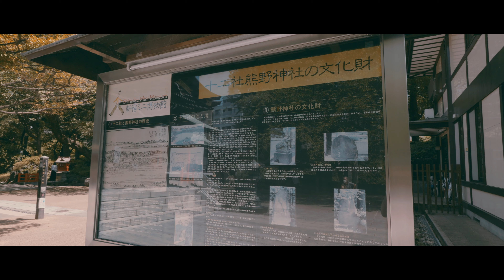⛩十二社熊野神社｜新宿中央公園に隣接する歴史ある神社 [Sony FX30, E11mm F1.8, ECM-M1]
⛩十二社熊野神社

Your support would be very encouraging!

Shooting equipment
Camera
» SONY FX30
   SEL20F18G FE 20mm F1.8 G
   SELP1635G FE PZ 16-35mm F4 G
   SEL11F18 E 11mm F1.8
   4K Video
   24p
   SS 1/50
   ISO AUTO
   PPLUT

Microphone (Handy Recorder)
» SONY ECM-M1
» SONY ECM-XYST1M
» ZOOM H1n
» ZOOM H5
» ZOOM F1

Lens Filters
» H&Y Filter Magnetic MRC Slim ND Filter 82mm
» H&Y Filter Magnetic Black Mist Lens Filter 82mm
» H&Y Filter Magnetic MRC Night Filter 82mm
» Cokin NUANCES variable NDX2-400 67mm
» Cokin NUANCES variable NDX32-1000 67mm